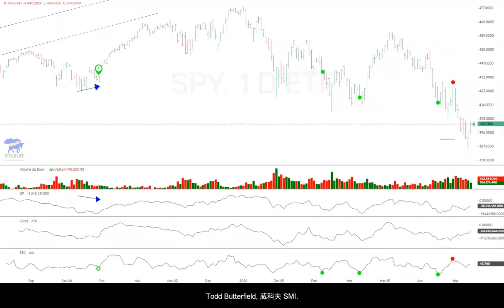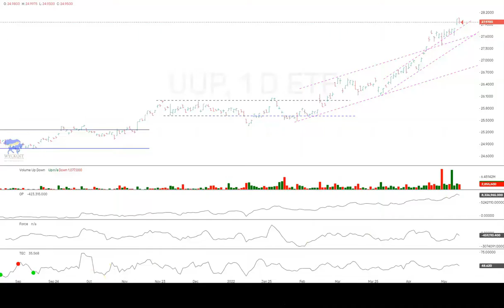美股走势评论 05 15 2022